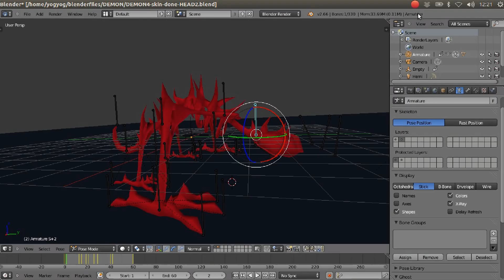Jack Frost - hardcore version - plus brakedown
A hardcore version of the nature spirit Jack Frost, plus a brakedown of the processes that made it.